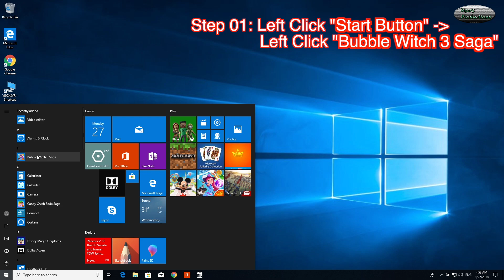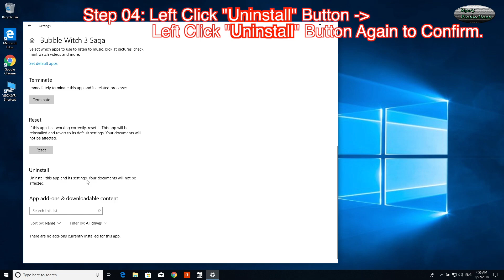Windows 10 Uninstall App Demo